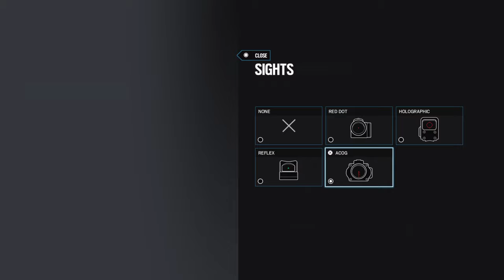Playing casual by my self